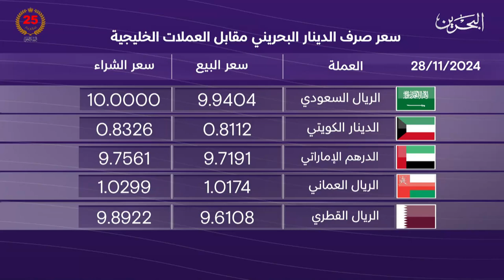البحرين مركز الأخبار : النشرة الاقتصادية 28-11-2024